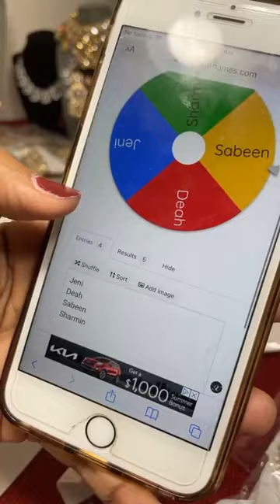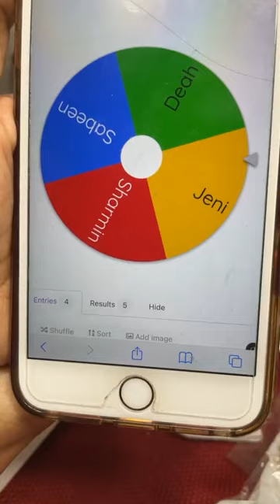Navratan Pacheli | Ring | Cuff Bracelet | Kada | Bangles | @dglobalfashions786 | DGlobal Fashions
Details of items in this video:

Imitation Jewelry | Navratan  Pacheli | Ring Bracelet | Cuff Bracelet | Kada | Bangles | Fashion Jewelry | Premium Quality Jewelry

We are based in Dallas , TX:

Short intro about DGlobal Fashion Owner:

Hi, I'm Hina Kausar, owner of DGlobal Fashions, a passionate entrepreneur who embarked on this journey a few years ago. Despite its unexpected start, I'm fully committed to my work and encourage all women to pursue their passions. While it may pose challenges initially, with determination, success is attainable.